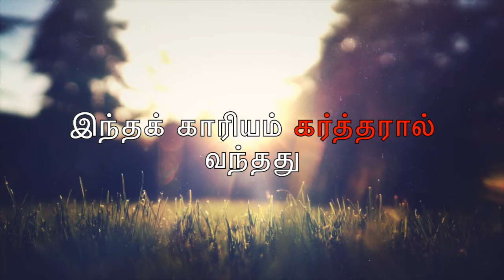Today Bible Verse | Tamil Bible Verse | Today Bible Word 23/01/2020